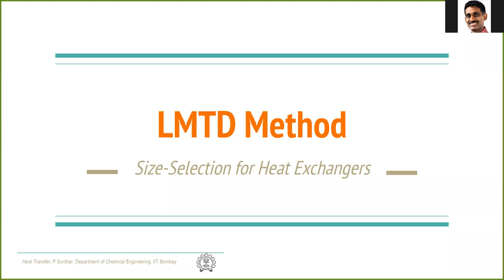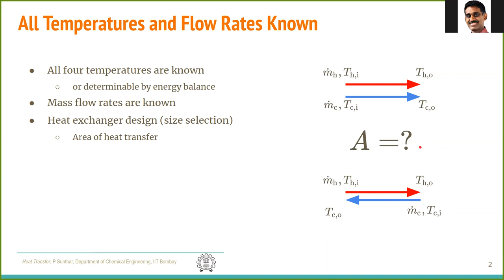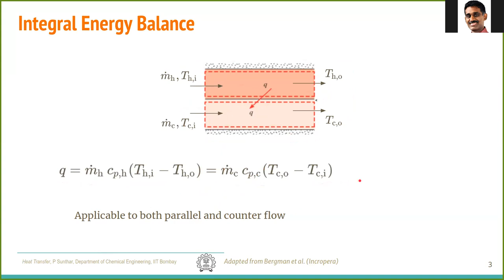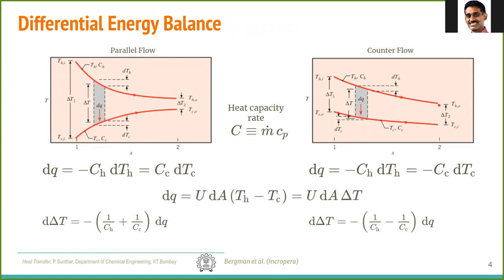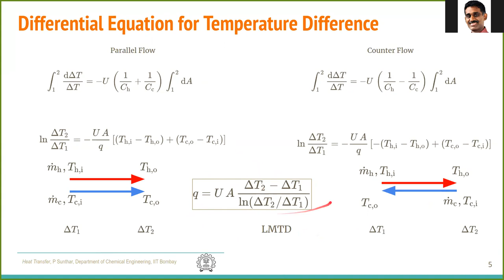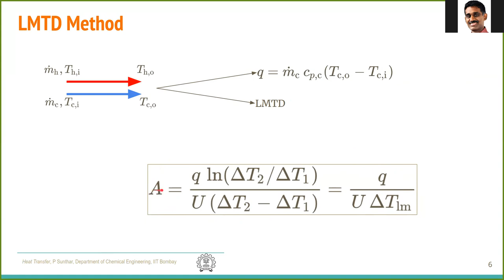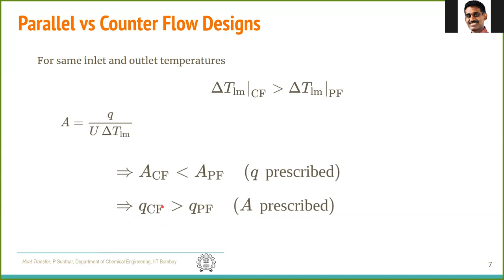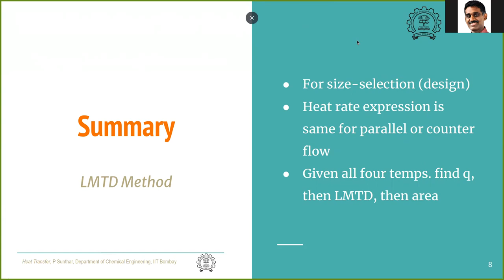12.2 LMTD Method (Log-mean temperature difference)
Summary
* For size-selection (design) of heat exchangers
  - All inlet flowrate and temperatures known
  - Desired outlet temperature (set-point)
  - Area (size) unknown
* Heat rate expression is same for parallel or counter flow
* Given all four temperatures, find q, then LMTD, then area

CL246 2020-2 (or Jan 2021)